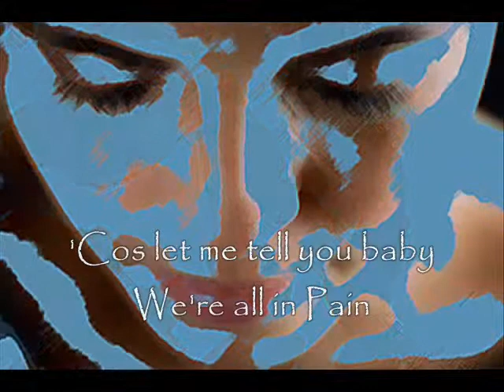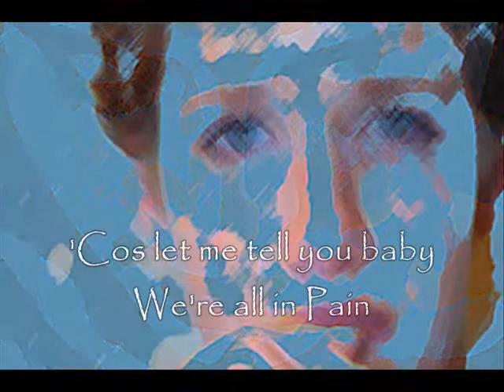We're all in Pain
Don Clarke, part of the duo that won the grand prize for the  GREAT AMERICAN SONG CONTEST, sings another song he wrote some time ago. "WE'RE ALL IN PAIN"